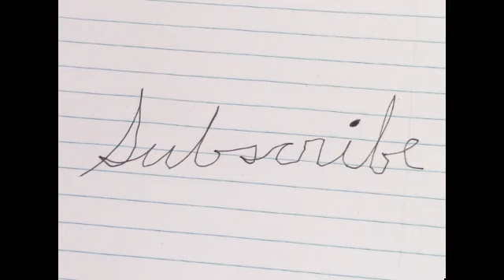Thought Moves Things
Thought waves move matter. Scientist found out what's been known for centuries. Learn to  get anything and everything you want, with Quantum Mechanics